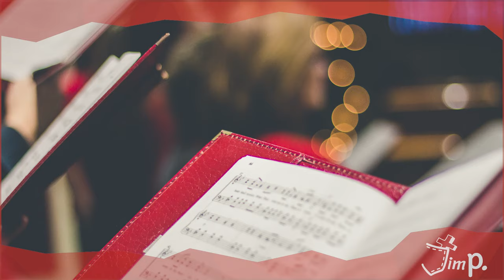jimpocket I Das Geschenk I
Hallo,

was macht ein soziales Netzwerk zum sozialen Netzwerk?

Der Austausch.

Ich habe einen ganz wichtigen Hinweis von einer Zuschauerin bekommen. Und darum geht es in diesem Video!

Ich wünsche mir, dass wir füreinander da sind. Nicht nur jetzt, aber vor allem jetzt. In diesem Sinne wünsche ich dir ein frohe und gesegnete Adventszeit!

Liebe Grüße,

Jim Pocket